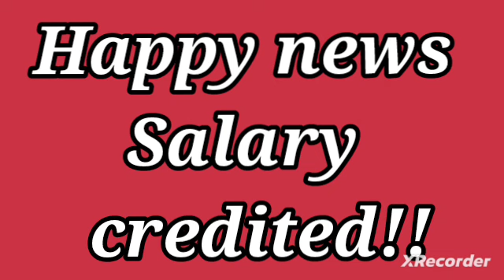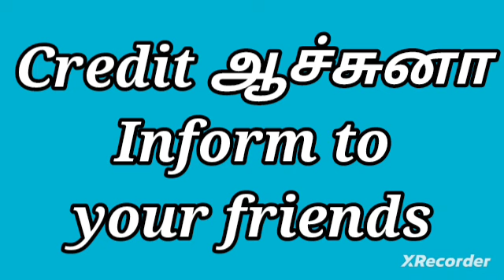hi-tech lab AI's salary credited!! check ✅ now